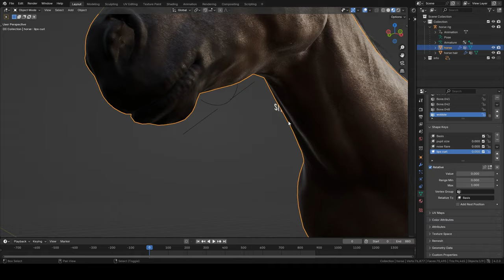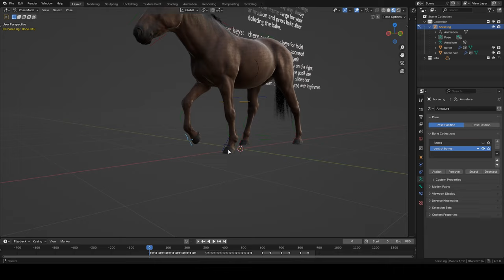Horse Showcase - Blender 4.2